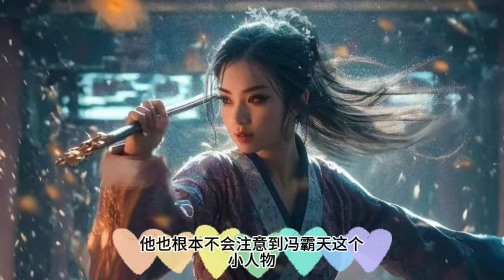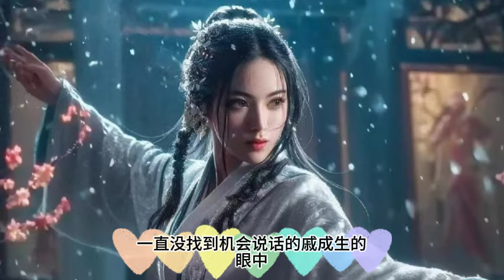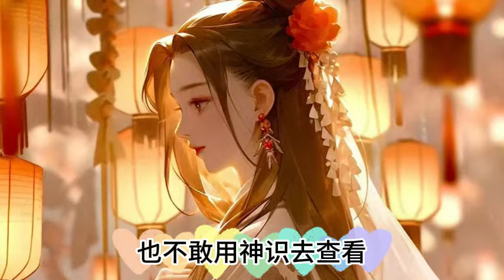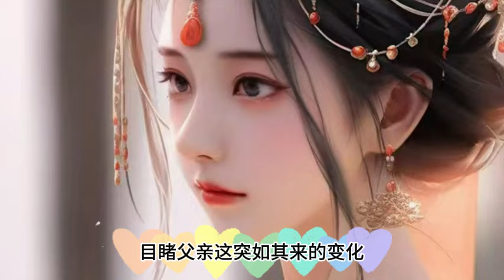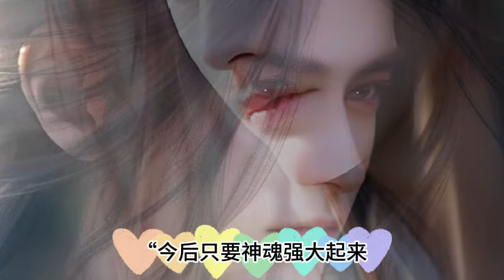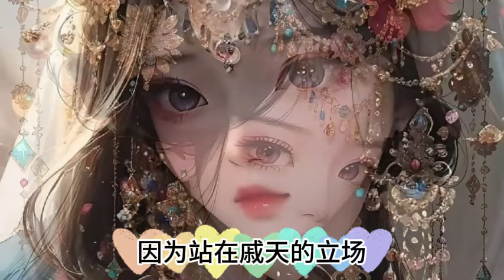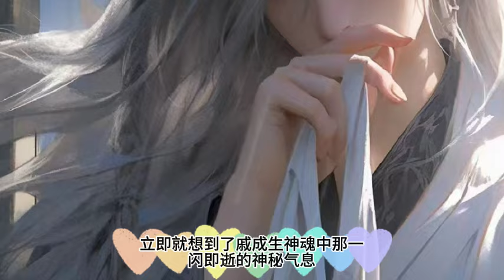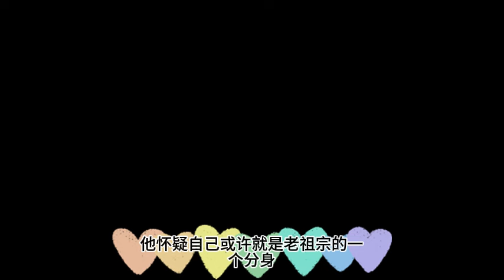楊玄《劍訣》773~777集\從小被遺棄的他，被老藥農收養，他又是如何靠著自己一步步的努力，走上了修行的道路的呢，身世之謎也被慢慢的揭開，一起看看他多舛的命運吧..